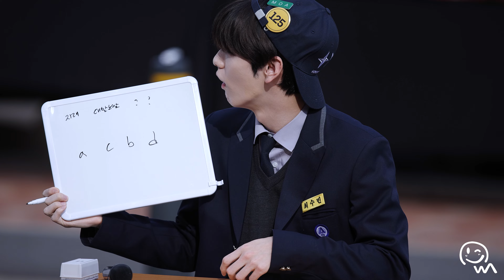투모로우바이투게더 (TXT) 수빈 툽학능력평가 얼빡 직캠 | 241116 | 4K60p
영상의 편집 / 재업로드를 금지합니다.

투모로우바이투게더 (TXT) 수빈 툽학능력평가 얼빡 직캠
@ 쇼! 음악중심 'Over The Moon' 미니팬미팅 | 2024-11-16 | 4K60p Fancam by -wA-